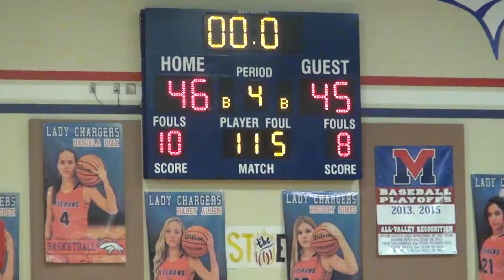Brownsville Vets nips Los Fresnos 46-45 (Girls Basketball)